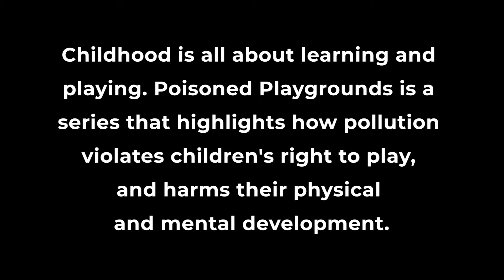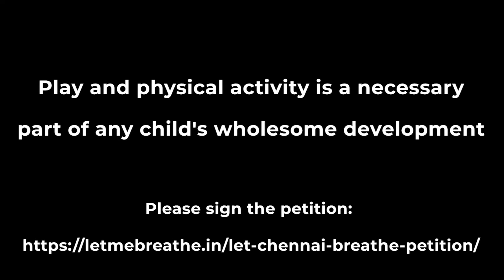Seppakkam (Thala Thala Bhoomi) | POISONED PLAYGROUNDS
Childhood is all about learning and playing. Poisoned Playgrounds is a series that highlights how pollution violates children's right to play, and harms their physical and mental development. Play and physical activity is a necessary part of any child's wholesome development.

In the first of this series, we bring to you a story from Seppakkam, a village at the edge of a 1000-acre coal ash dyke that stores ash from TANGEDCO's North Chennai Thermal Power Station in Ennore.

Credits:
Direction - Prasanth and Vishvaja
Camera - Prasanth
Editing - Nelson